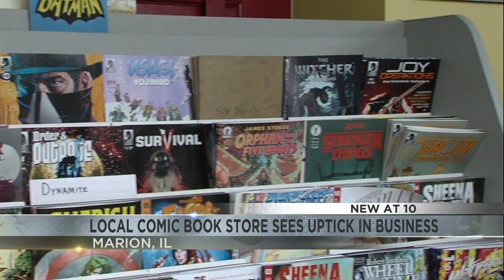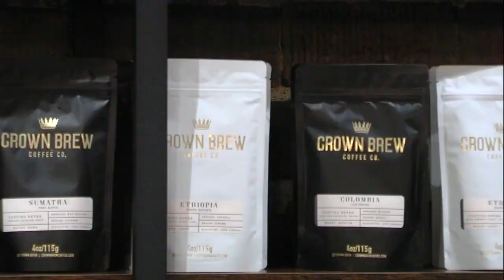Local businesses feel holiday shopping impact